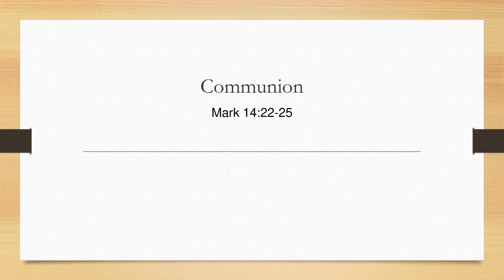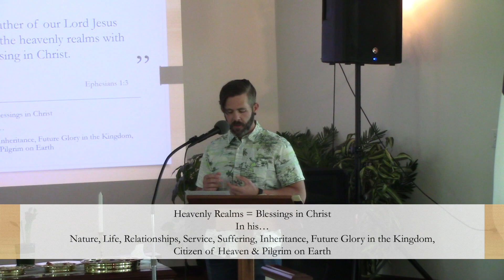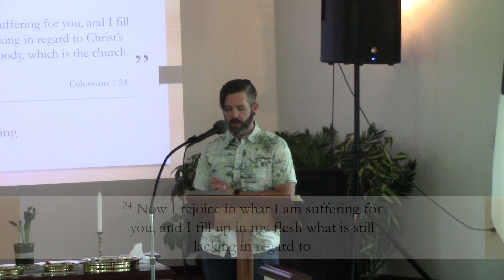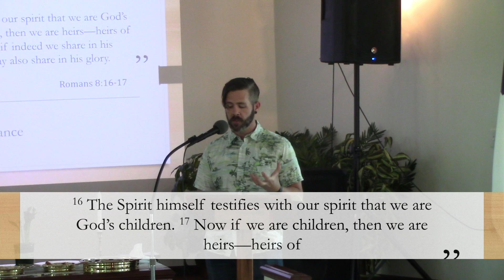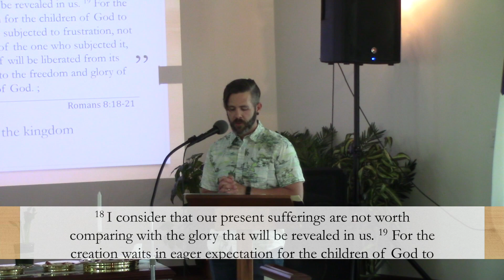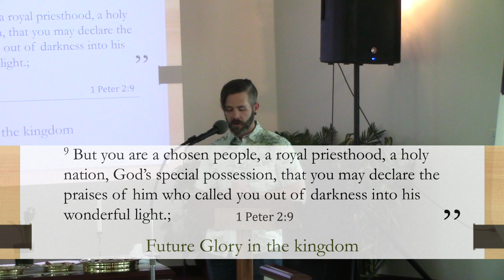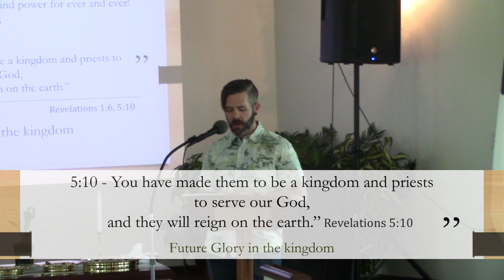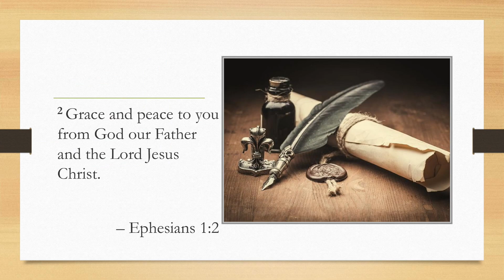Dear Ephesus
Pastor Marty begins his new series on the book of Ephesians.